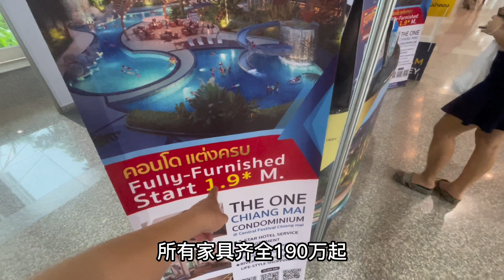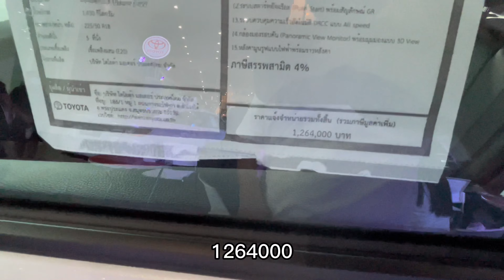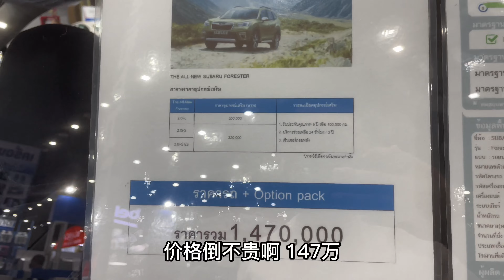泰生活：清邁年中展銷會，名車，傢具、美食，一應俱全。